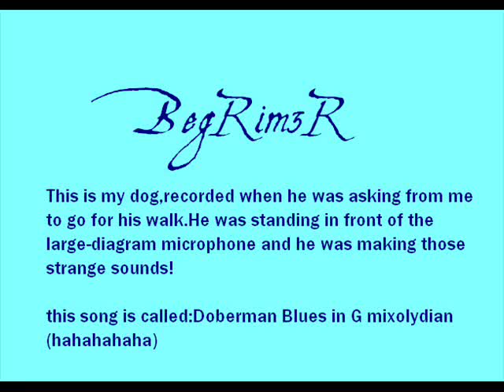doberman blues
this is my dog,asking from me to go for his walk!his voice is  not edited!hope you like it!soon there will be a new guitar video and a guitar lesson!